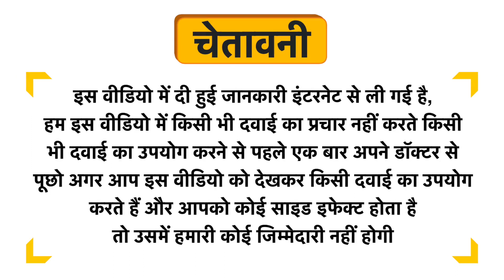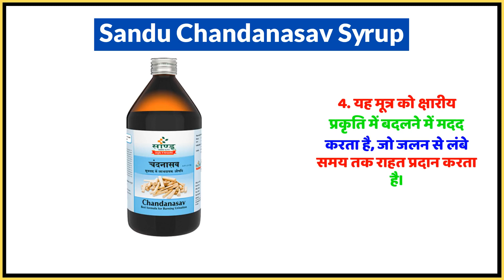Sandu Chandanasav Syrup Uses in Hindi | Side Effects | Dose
Sandu Chandanasav Syrup Uses in Hindi | Benefits | Side Effects | Dose